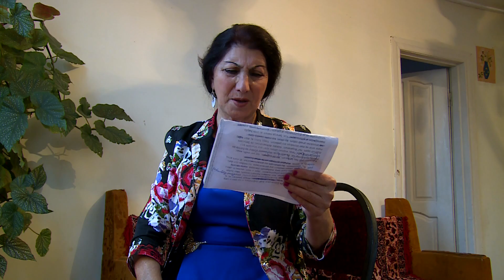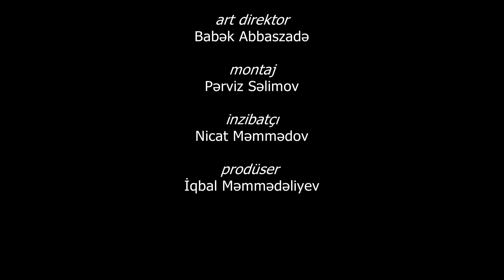Gecikmə (sosial mövzuda bədii-sənədli film, Aran Film-2017)